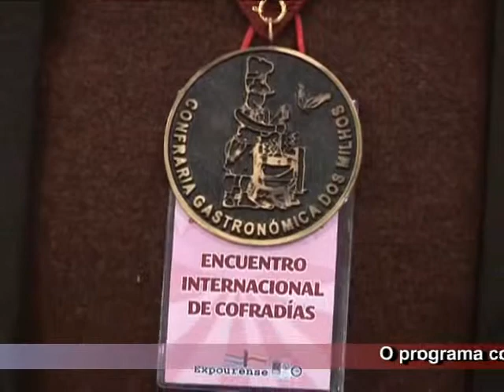Xantar reuniu meia centena de confrarias - Turiviajar.tv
Cerca de meia centena de confrarias gastronómicas e enófilas de varios países (seis eram portuguesas) participaram no habitual encontro que o Xantar organiza todos os anos, em Ourense. Um recorde de participações, devido ao prestigio que o evento tem vindo a alcançar e à homenagem que faz aos homens e mulheres zeladores da riqueza gastronómica.